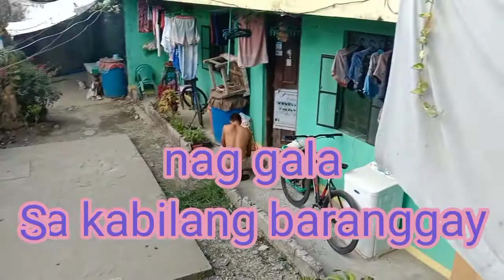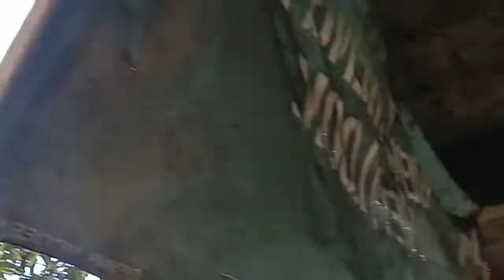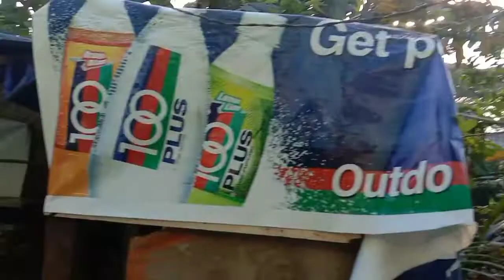Feeling ko nasa probinsya ako sarap ng mga tanim||Michelle Templado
Sarap sa pakiramdam Ang hangin at mga Ang mga tanim sa paligid

Michelle Templado